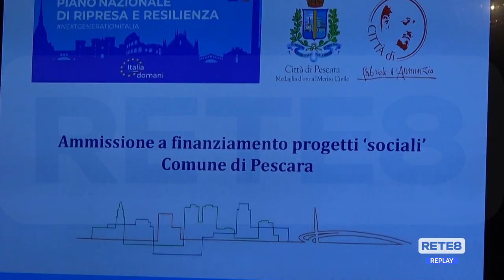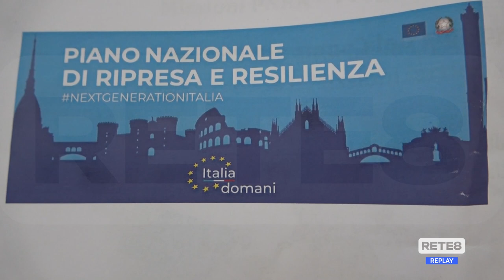Pescara - Da case della criminalità a residenze sociali